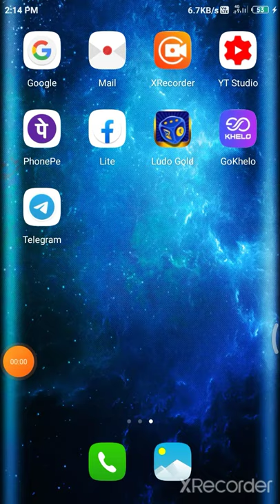get ibstant 10 💰💰💰💰💰🔥🔥🔥🔥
link💰🔥🔥🔥